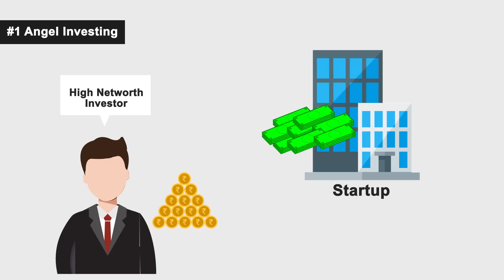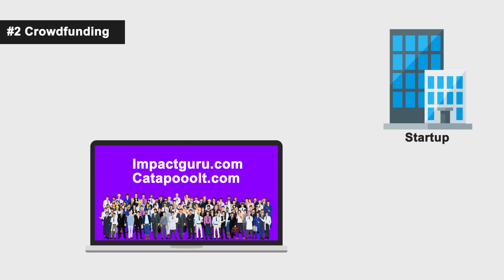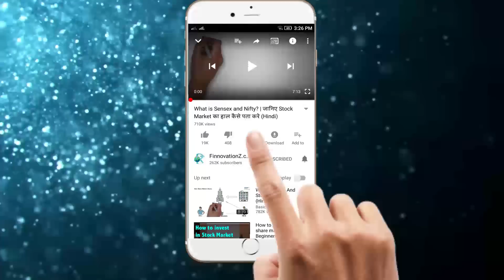How to invest in startup companies | In Hindi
This video covers the way of investment in Startup Companies